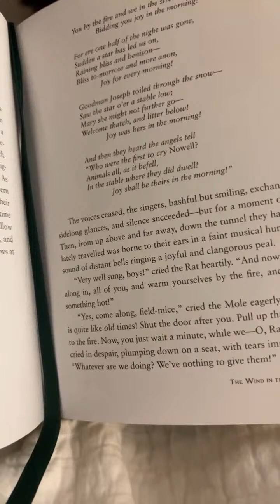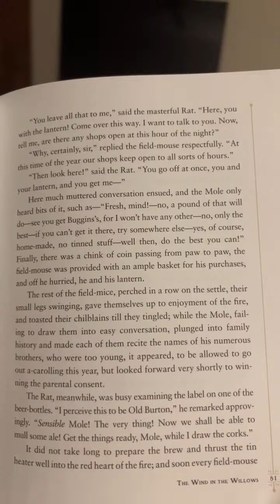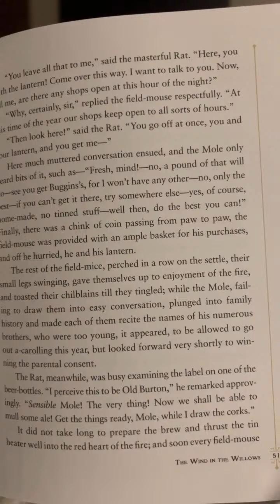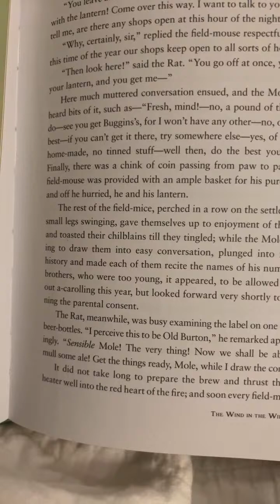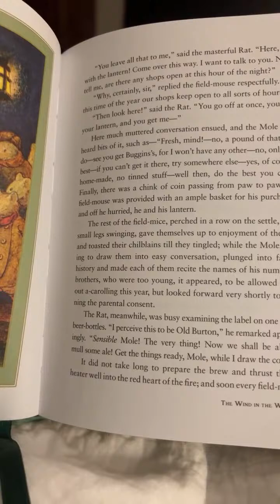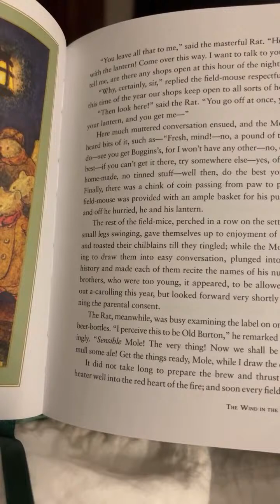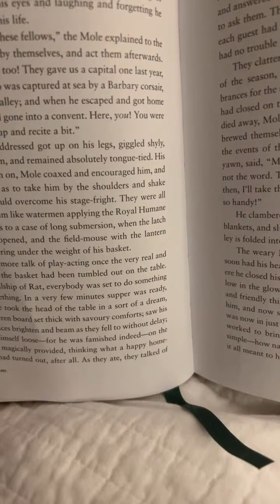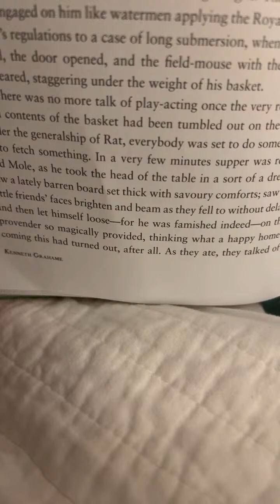The Wind In The Willows Read By CrispySkates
This one!. The Wind In The Willows Read By CrispySkates#live LiveStream multiple times recording and many streams over the past few days. I'm not sure what's happened. It says it's much longer than it is lol and there's strange noises so there's another version with them out 😅 Fixing it now
CrispySkates,CrispySkates bedtime stories,the wind in the Willows,The wind in the Willows,Browse features,Search,Recommended crispy live livestream livestreaming bedtimestories crispyThe wind in the Willows red life by CrispySkates I'm not sure what happened with all of my life lately. They keep getting cut up weird I'm sorry there was odd tapping at the end of this one. I tried to fix it. This is the new one. It's better now.